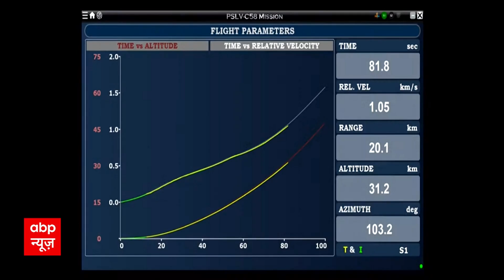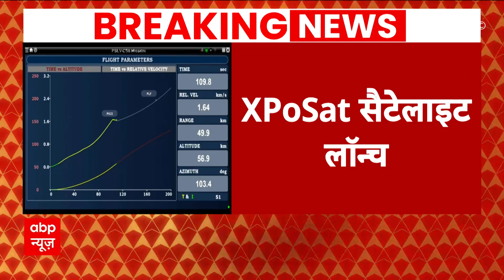XPoSat Launching: XPoSat सैटेलाइट को लॉन्च कर ISRO ने अंतरिक्ष में रचा नया कीर्तिमान | ABP News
Launch of PSLV-C58/XPoSat Mission: ISRO New Mission: नए साल का आगाज हो चुका है और इंडियन स्पेस रिसर्च ऑर्गेनाइजेशन (इसरो) ने साल के पहले स्पेस मिशन को लॉन्च कर दिया है. इसरो ने 'एक्स-रे पोलेरिमीटर सैटेलाइट' (एक्सपोसैट) मिशन को एक जनवरी की सुबह 9.10 बजे लॉन्च किया. 2023 में चंद्रयान-3 मिशन के जरिए चांद पर पहुंचने और आदित्य एल-1 मिशन के जरिए सूर्य तक सफर की शुरुआत के बाद इसरो ने इस साल स्पेस सेक्टर में अपना पहला कदम बढ़ाया है.

इसरो बताया कि आंध्र प्रदेश के श्रीहरिकोटा से साल का पहला मिशन लॉन्च किया गया. मिशन की लॉन्चिंग के साथ ही भारत दुनिया का दूसरा ऐसा देश बन गया है, जिसने ब्लैक होल और न्यूट्रॉन स्टार्स की स्टडी के लिए स्पेशलाइज्ड एस्ट्रोनॉमी ऑब्जर्वेट्री को स्पेस में भेजा है. एक्सपोसैट एक तरह से रिसर्च के लिए एक ऑब्जर्वेट्री है, जो अंतरिक्ष से ब्लैक होल और न्यूट्रॉन स्टार्स के बारे में ज्यादा जानकारी जुटाएगी.